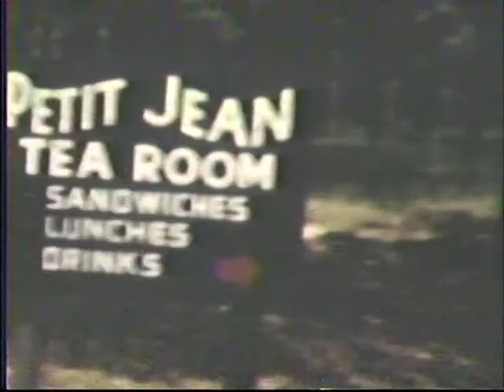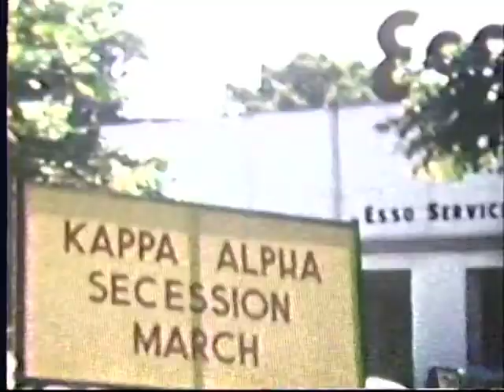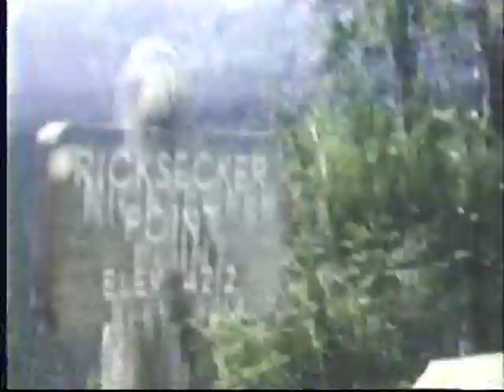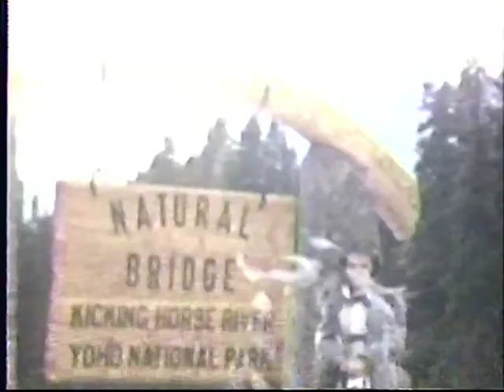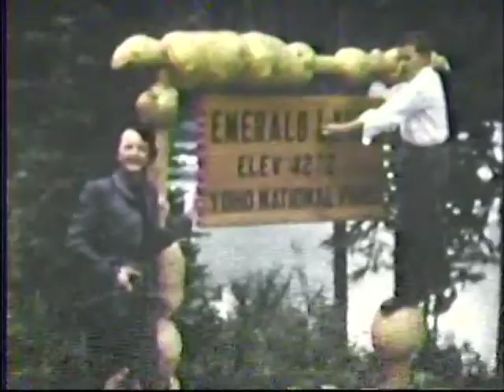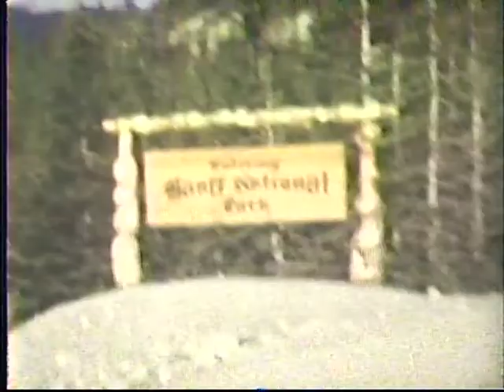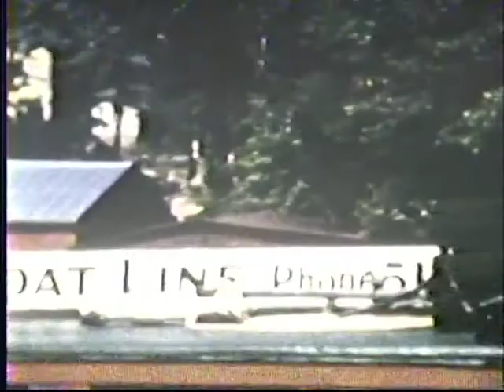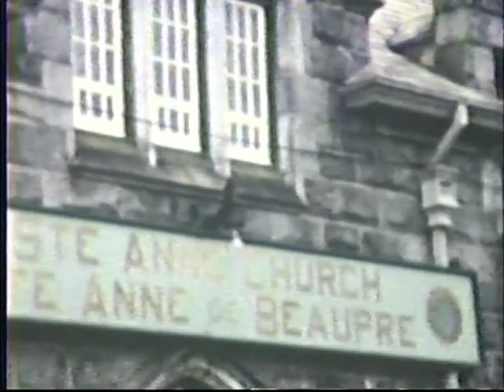Gooch Family Home Movies 1941 1958